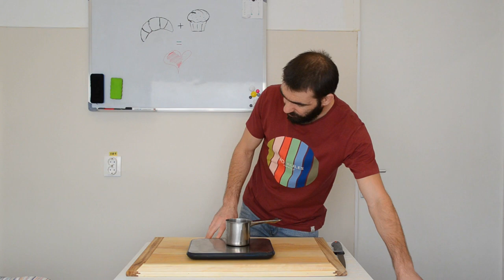Cruffins - Combinatia intre muffin si croisant, desertul perfect la cafea | Robert Eisler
Reteta pentru Cruffins - o briosa cu straturi de blat si unt exact ca un croissant, perfect de crunchy la exterior dar moale si pufos la interior. Puteti sa le umpleti cu scortisoara sau merisoare ca mine sau sa puneti un gem sau chiar o crema de ciocolata. Desertul perfect pentru cafeaua de dimineata - Cruffins sunt combinatia ideala intra croissant si muffins!

Linkurile de mai sus pot fi linkuri afiliate, din care eu pot avea un mic comision, fara a modifica pretul final al produsului.